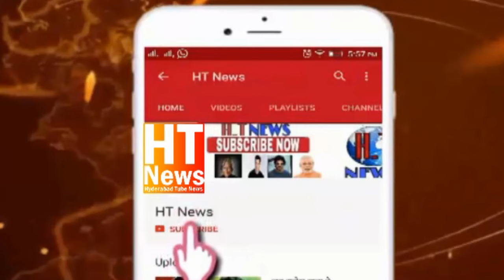Babu Khan MURDER CASE SOLVED BY Is Sadan PS Limits PRESS MEET BY DCP SOUTHEAST ZONE HYDERABAD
BabuKhan MURDERCASE solved BY Is Sadan PS Limits PRESS MEET BY DCP SOUTHEAST ZONE HYDERABAD